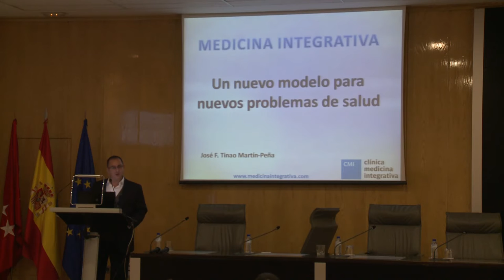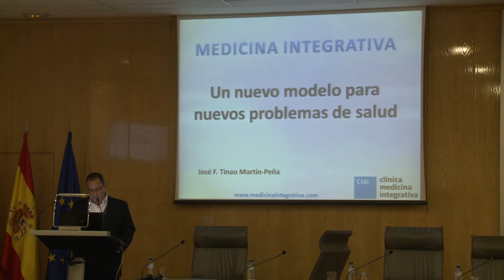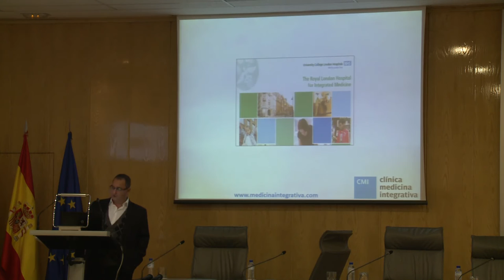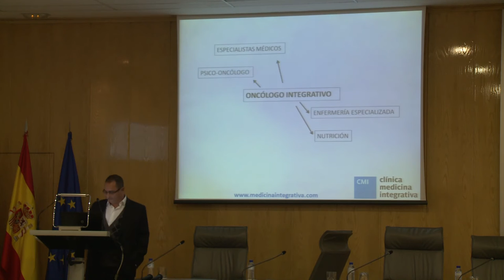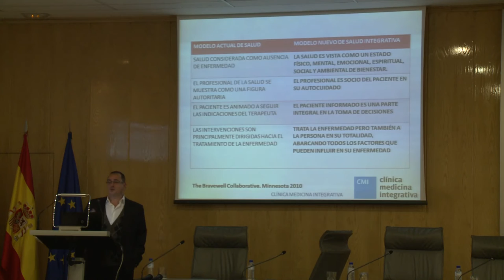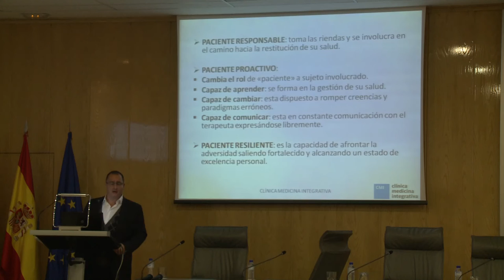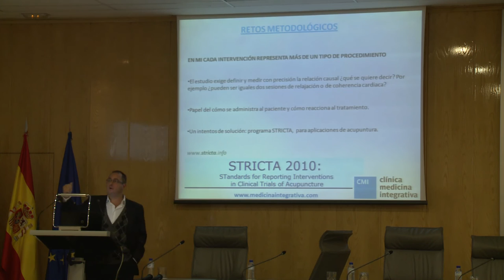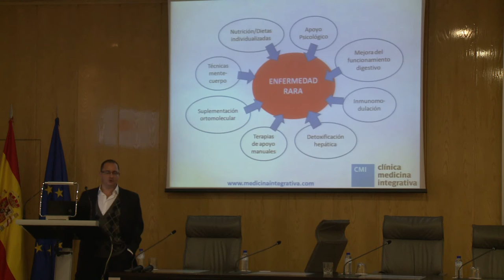MEDICINA INTEGRATIVA. NUEVO MODELO PARA NUEVOS PROBLEMAS DE SALUD. LA SALUD QUE VIENE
Medicina Integrativa, un nuevo modelo para nuevos problemas de salud. Jose Francisco Tinao. Director de CMI-Clínica de Medicina Integrativa. Miembro de la Sociedad Española de Medicina Interna y Sociedad Europea de Medicina Integrativa. Madrid, 27 de octubre de 2012.